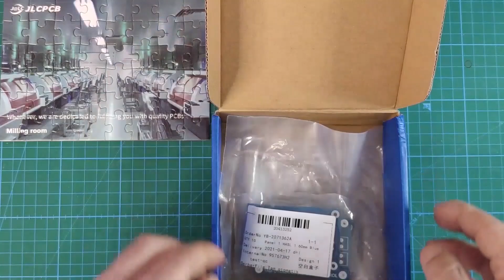20000 AMPERLİK DEV DİYOT... MÜMKÜN MÜ?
JLCPCB 3D Printing Service starts at $1& Get $30 for New Registers

5 adet 2 Katmanlı ve 4 Katmanlı PCB'ler için yalnızca 2 ABD doları, Buradan SMT Kuponlarını Alın

JLCPCB 3D Baskı Hizmeti 1 Dolardan Başlıyor ve Yeni Kayıtlar için 30 Dolar Kazanın Buradan

Bu videoda 20000 amperlik dev bir diyotvideosunun gerçekliğini ve olup olmayacağını ve nedenini tartışacağız. İyi seyirler...